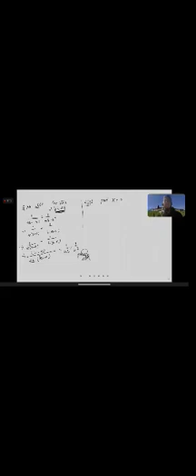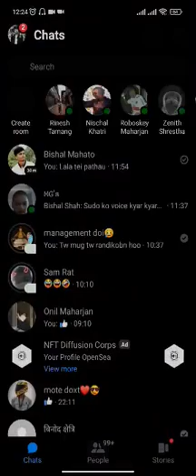February 2, 2022